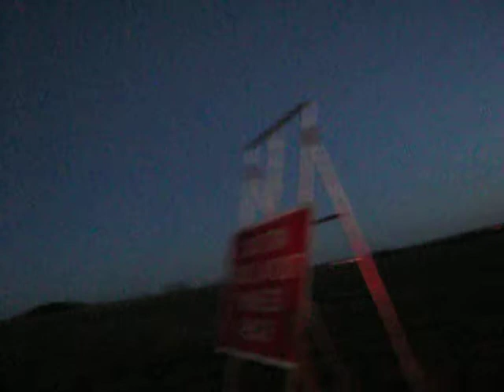stonehenge 1 view from road before sunrise MVI_1814.AVI